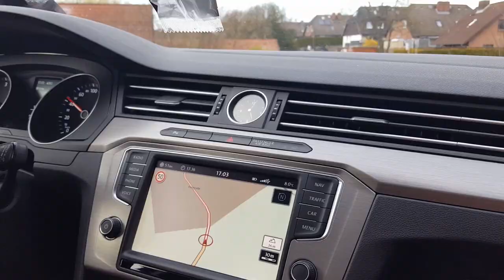🔥🎣 Erstes Mal im Forellensee ! Wir fangen Alles !! 🎣🔥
Erstes Mal im Forellensee für mich.
Wir haben mit Tobi die neue vormontiert Touptishad getestet.
Wir hatten auch 2 Ruten mit Powerbait wie die andere, es hat aber nicht funktionniert.

Viel Spaß beim zushauen !! Bis zum nächsten Mal ! Bonne pêche !

Rute:  Kerfil Scrappy 3/14g
Köder: Delalande : Touptishad 3cm/2gr